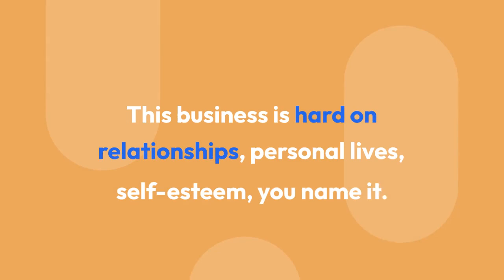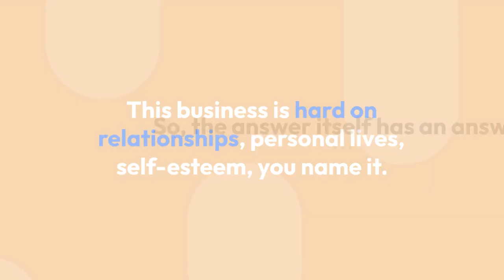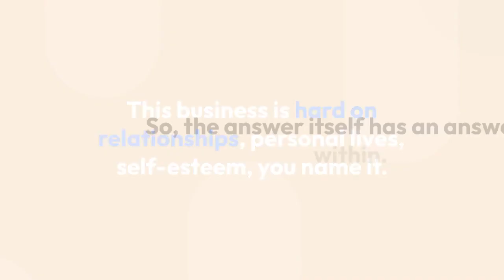What Is Leila Rahimi's Main Focus In Life?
Sports Anchor Leila Rahimi's professionalism while hosting is unmatched. However, she seems to garner significant attention regarding her love life.

The 38-year-old WSCR host sat down with NBC Sports back in 2017 to discuss her priorities and make some things about her personal life clear. In the interview, she was asked as to who has had the biggest impact on her life, and her response was very interesting.

She has had a fair share of challenges throughout her career, due to which the host now has such a hard shell around her, but all and all, she has always let her work speak for itself, and she has been successful in doing so.

In an interview with Sports Saturday, she touched upon the hardships and fun side of her work. During a moment, she was asked about how has her ethnicity impacted on her field of business.